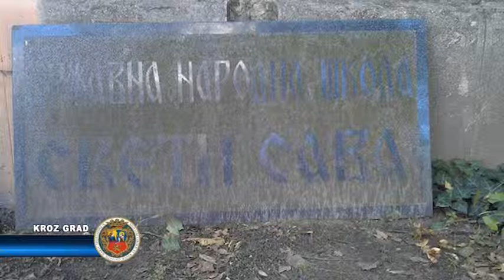Nema obeležja o bombardovanim školama,crkvama...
Na današnji dan saveznički anglo američki bombarderi po povratku iz Segedina gađali su subotičku železničku i ranžirnu stanicu.Međutim, uništili su ukupno 136 stambenih objekata u ulicama: Zmaj Jovina, Majšanski put, Ivana Antunovića, danas Đure Đakovića. Posebno je teško oštećen crkveni hram Vaznesenja gospodnjeg,sa Parohijskim domom, Čitaonicom i osnovnom školom „Sveti Sava“. U pitanju je škola koja je ustanovljena još 1710. godine,najstarija škola na našem prostoru,kao što je Hram, najstarija građevina u Subotici.
I franjevački samostan je stradao,jer su popucali prozori od snažnih detonacija.Još su stradali Podružnica Berze rada na uglu Đure Đakovića,kao i zgrada do nje, tada Jevrejska bolnica,a danas Srednja ekonomska škola.
I jedan čudesni kuriozitet: ne postoji spomeničko, niti bilo kakvo obeležje žrtvama anglo-američkog bombardovanja !